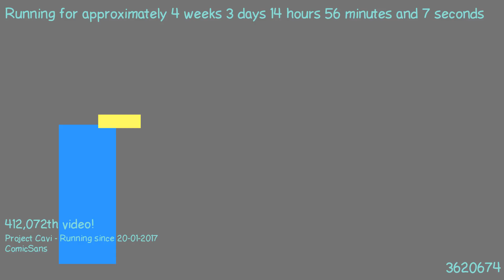1487682009 - Webdriver Cavi - H